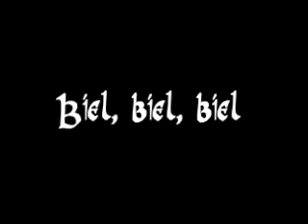Fota z Zell am See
W opracowaniu ale z dydykacją